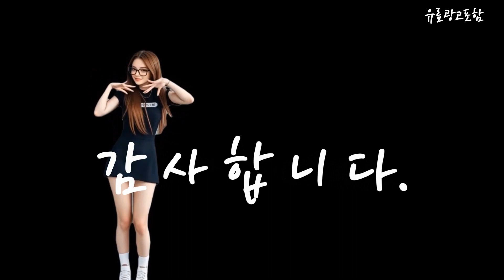야구점퍼 Top10!! 요즘 인기있는 야구점퍼 구매 가격 평점 후기 비교 총정리!!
❤️❤️❤️ 요즘 인기있는 야구점퍼 구매 가격 평점 후기 비교 총정리해 보았어요!! ❤️❤️❤️

[00:06]
10위. 미드디엔 여성 크롭 야구점퍼 [17,900원]

[00:11]
9위. 여성용 남성용 루즈핏 PU 소매 자수 캐주얼 [22,880원]

[00:17]
8위. 유니버셜 패치 야구 점퍼 6컬러 바시티 항공 [16,400원]

[00:23]
7위. 으니미니 주니어 간절기 R자모 야구점퍼 [29,800원]

[00:28]
6위. 구디프 여성용 귀욤패치 루즈핏 야구 점퍼 [29,200원]

[00:34]
5위. 미라벨야구점퍼 [18,900원]

[00:40]
4위. Sevenmoon봄 가을 여름 야구 점퍼 남 루즈핏 [36,800원]

[00:45]
3위. 루키야구점퍼 빅사이즈 오버핏 아우터 봄 가을 자켓 [21,460원]

[00:51]
2위. POMTOR 코트 대박 예쁜 저고리스트리트 야구 점퍼 [37,230원]

[00:57]
1위. Sevenmoon 남자 야구복 캐주얼 야구점퍼 자수 가을 [39,800원]